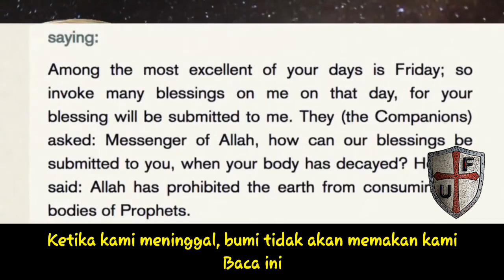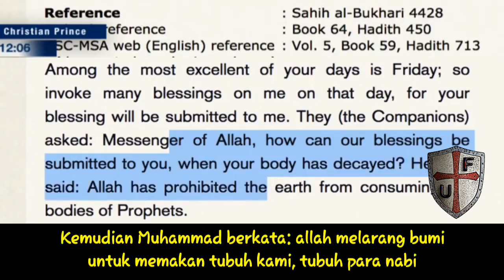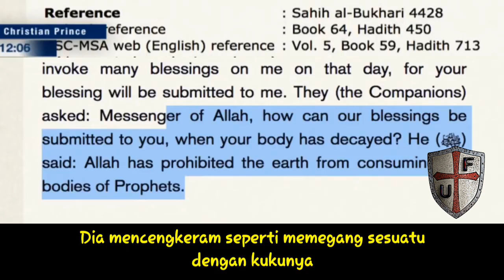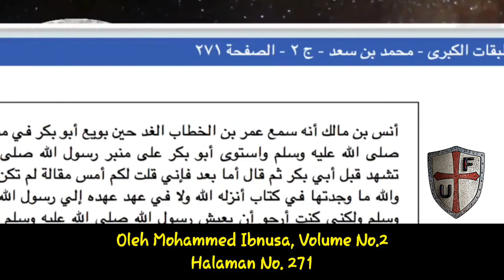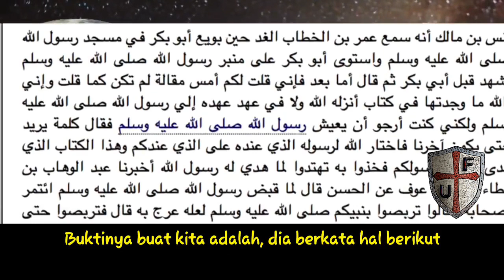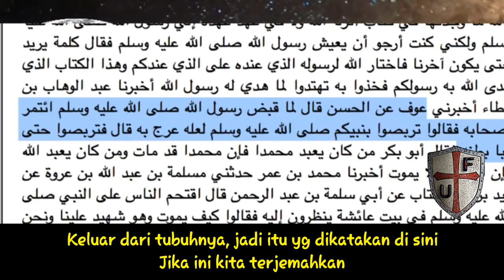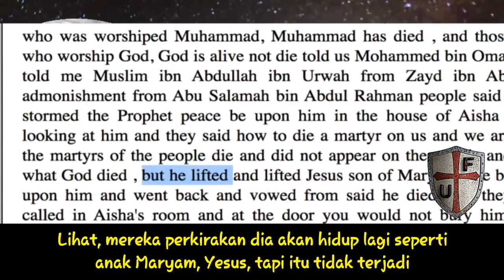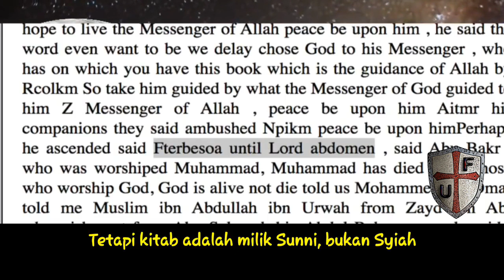Christian Prince muhammad mati perutnya membusung besar dan berbau busuk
Silahkan Download, Share, Re upload video video Christian Prince di Channel ini dengan cuma-cuma guys!

Bagaimana cara download Youtube Video?
Cari di google: Youtube Downloader, pilih salah satu dari yang ada. ini yang lumayan bagus
bikin channel baru di youtube kalian, terpisah dari channel asli. beri nama sesuka kalian. nah sekarang kalian bisa upload ke channel Youtube kalian baru. channel ini 100% terpisah dari channel asli kalian, jadi jangan khawatir ada yg mengenalinya kecuali kalian beritahukan.
Jesus love y'all
Christian Prince welcome any Muslim (big or small) to our debate ANYTIME we go live: